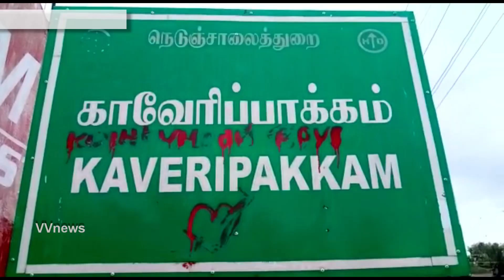ஒன்றிய காங்கிரஸ் புதிய பொருப்பாளா்கள் எம்எல்ஏ முனிரத்தினம் அவா்களை சந்தித்து ஆசி|vvnews|oorseithi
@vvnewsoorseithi